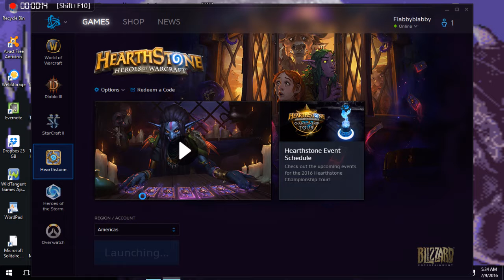Hearthstone Tavern Brawl: Clockwork Card Dealer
This week's Tavern Brawl is Clockwork Card Dealer, which seems to be a slightly more skilled way to play. The way it works, is that basically, for the first 10 turns, on whichever turn it is, the card you draw will cost the same amount as the number of mana crystals you have, as long as your playing cards with those amounts.

For example, your first turn, any 1 cost minions or spells you're playing, you will draw one of them first. On your second turn, any 2 cost spells or minions you're playing, you will draw one of them. The same is true for turn three and four as well. The only time this changes is when you have a turn where you're not playing a spell that costs that much, and after turn 10.

So, there's a little more skill for building your deck, because you need to know what to play, and what you could potentially draw that will make or break a game. Obviously, I failed at this, as seen in the video.